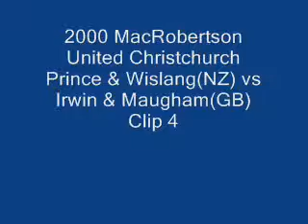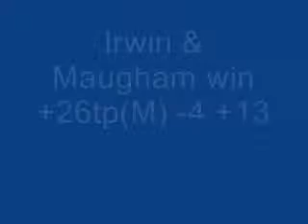2000 Mac Match 10 clip 4 croquet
The final clip of match 10